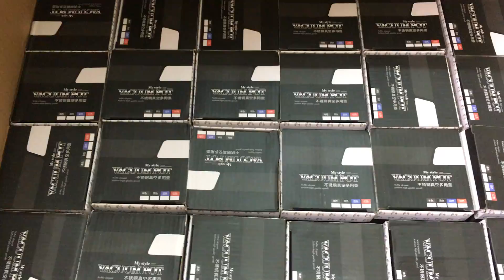Bình_giữ_nhiệt_Inox304_800ml_Bình_nước_thể_thao 0943125167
Bình_giữ_nhiệt_Inox304_800ml_Bình_nước_thể_thao